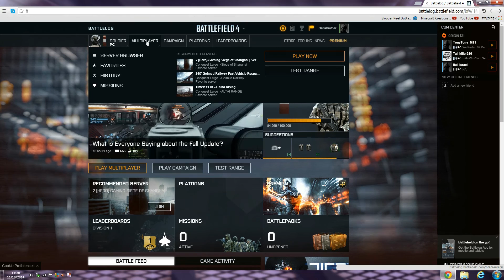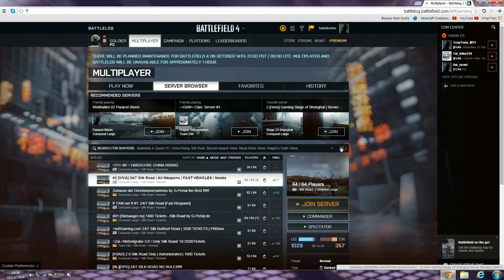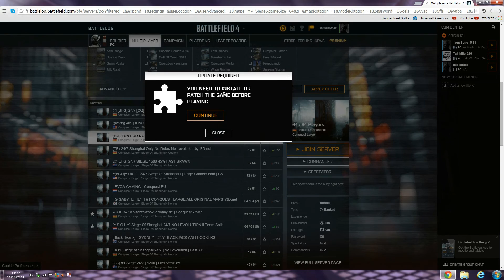BattleField 4 Gameplay Multiplayer Commander Mod pc !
מוד הכי מגניב במשחק הזה

בקרוב יהיו עוד Gameplay על כל מיני משחקים חדשים